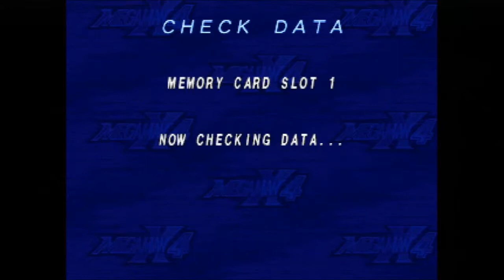Let's Play Megaman X4 Part 4 "Peacocking Owl"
Let's Play MegaMan X4 Part 1

Mega Man X4 takes place in an ambiguous year in the 22nd century (21XX), in which humans coexist with intelligent androids called "Reploids". Following the third defeat of the powerful, "Maverick" Reploid Sigma, A second Maverick Hunting group has arisen, The army, called the "Repliforce", is a strict military regime led by the giant Reploid named General and his second-in-command, Colonel. Some time later, behind the scenes, General has been meeting with a mysterious figure who plots the Hunters' demise, trying to convince General that the Hunters are dangerous, and would turn on him in an instant, and that his best course of action would be to destroy them. General dismisses the figure, unwilling to betray the Humans. Mayhem breaks out however, when the Sky Lagoon, a massive floating city, is sent crashing down onto the city below it, killing millions of civilians, humans and Reploids alike. The game begins here where either X or Zero is dispatched to investigate possible causes of the disaster only to become entangled in a struggle to save the world.